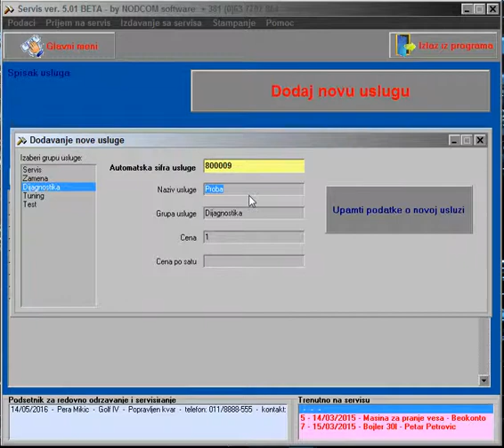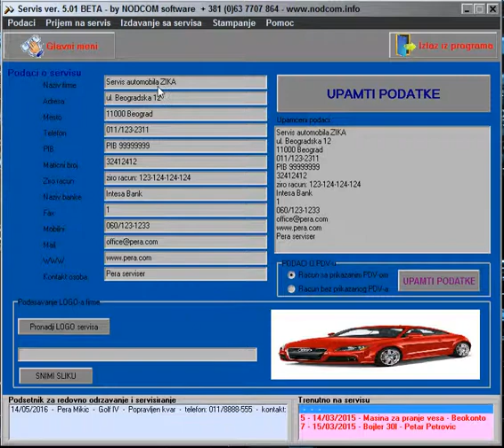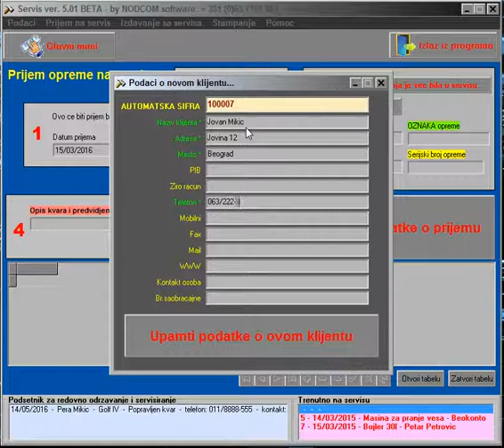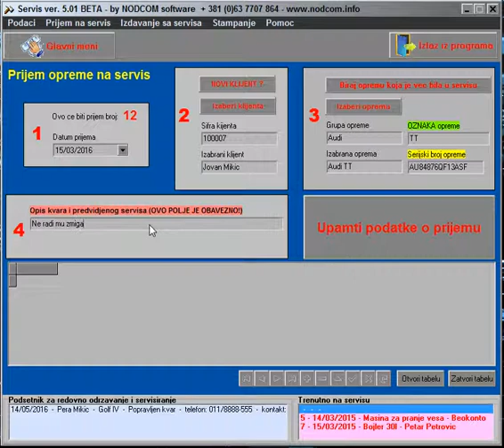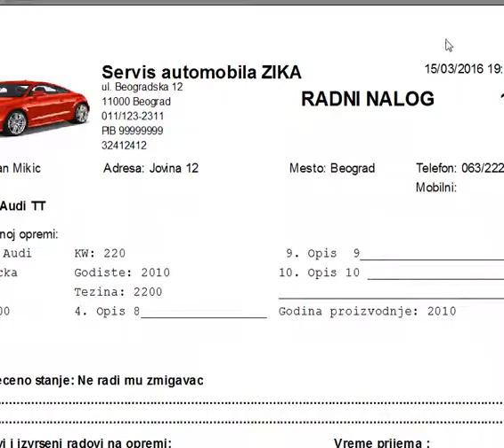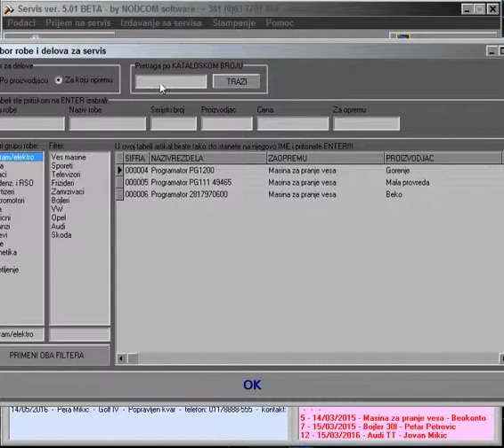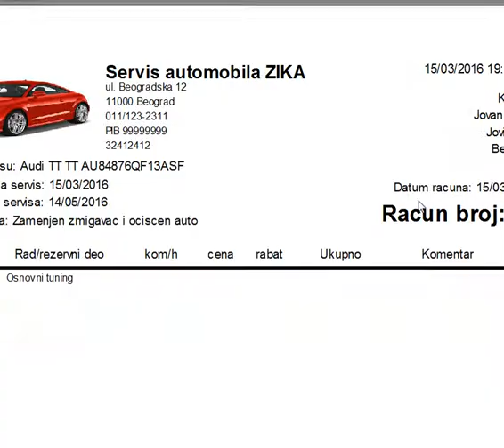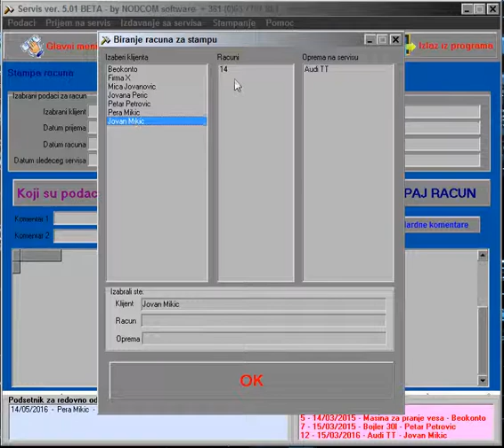Auto Servis - program za servisere - NODCOM software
Najnovija verzija programa za vodjenje auto servisa, servisa biro opreme, računara, fiskalnih kasa, tv, audio uređaja, servisa bele tehnike... Na jednostavan način možete pratiti stanje lagera rezervnih delova, opreme na servisu i imati podsetnik zakazanih redovnih servisa... Posetite za više informacija o programu.